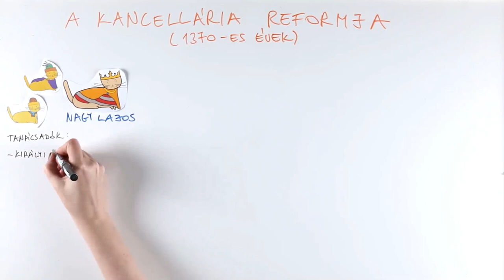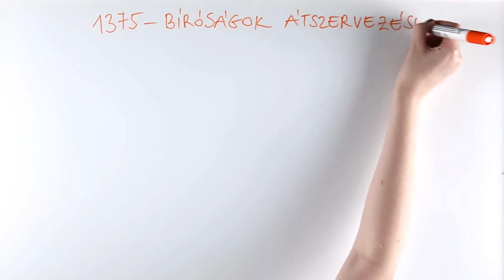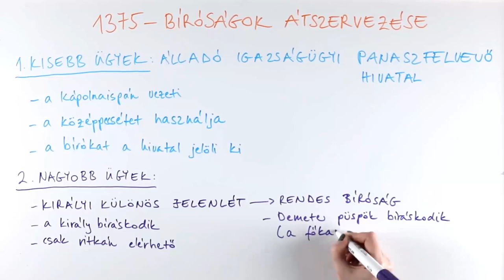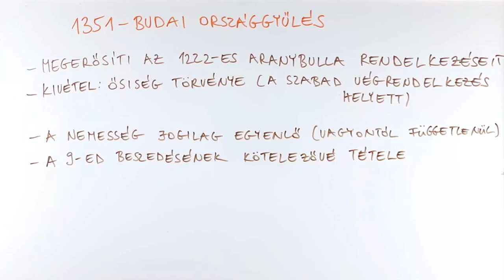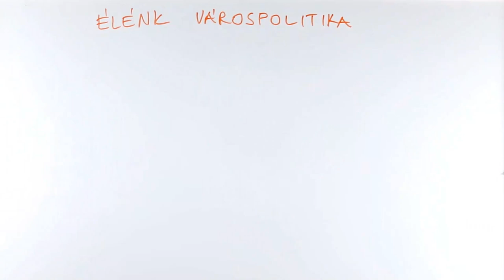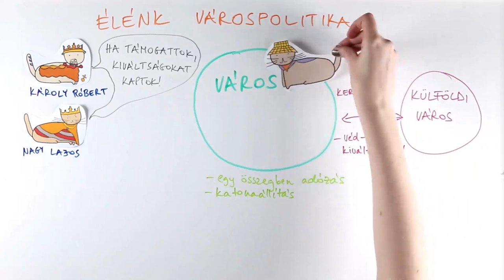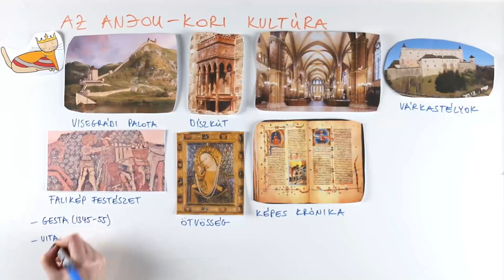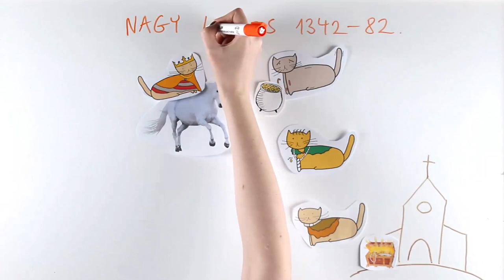Nagy Lajos Király Belpolitikája - Tökéletlen Történelem [TT]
Ebben a videóban I. Nagy Lajos magyar király izgalmas belpolitikáját mutatjuk be Neketek. Szó lesz arról, hogyan szervezte át a kancelláriát, mikor és miért vezette be az ősiség törvényét, és virágzó várospolitikáját is bemutatjuk. Ezen kívül az Anjou-kori kultúráról is szó lesz, az építészeten át a Képes Krónika megszületéséig. Tartsatok velünk!